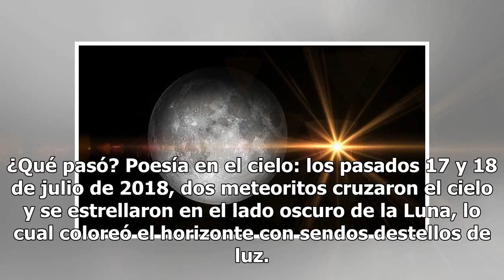Dos meteoritos se estrellan contra el lado oscuro de la Luna y crean destellos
¿Qué pasó? Poesía en el cielo: los pasados 17 y 18 de julio de 2018, dos meteoritos cruzaron el cielo y se estrellaron en el lado oscuro de la Luna, lo cual coloreó el horizonte con sendos destellos de luz. Una maravilla espacial. Los choques tuvieron una diferencia de 24 horas entre ellos y la obse...